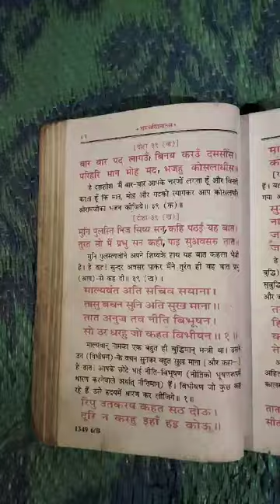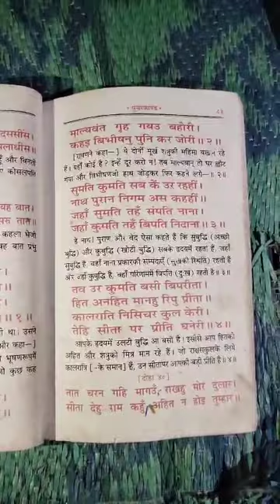जय श्री राम श्री रामायण धुन